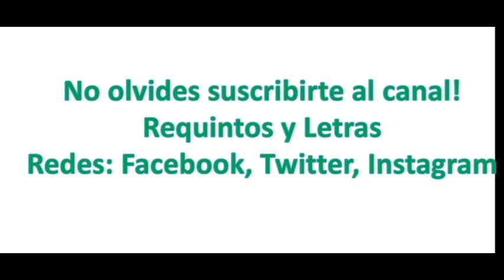UN DIA SIN MEXICANOS|INEDITA|OMAR ESPARZA"CHACHO"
MUSICA Y ARREGLOS: OMAR ESPARZA
GRABACION Y SONIDO: OMAR ESPARZA
COMPOSITOR: OMAR ESPARZA